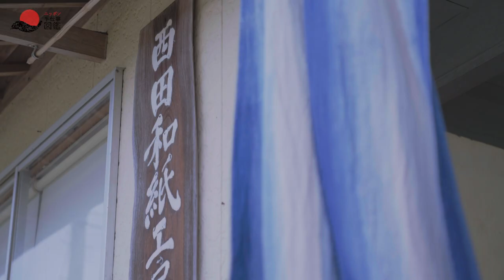石州和紙職人｜西田和紙工房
重要無形文化財に指定され、ユネスコ無形文化遺産にも登録されている石州半紙（石州和紙）。
その技術を守り続ける、西田和紙工房の七代目 西田誠吉が作る和紙は、
京都の西本願寺や二条城をはじめ、海外の美術館の文化財修復用紙としても使用されている。
「良い和紙は、良い原料から」と語る誠吉は、
原材料である石州楮も自らの工房で栽培し、全工程を一貫して行う。
かつては大阪商人が帳面に使い、火災時には井戸へ投げ込み、
保存したと言われるほどの強靭さは健在で、
現在はクッションやタペストリー、照明のシェードなどの商品にも使われている。

会社情報
西田和紙工房
島根県浜田市三隅町古市場1694

映像制作
株式会社ニッポン手仕事図鑑

ビデオグラファー
小林良也